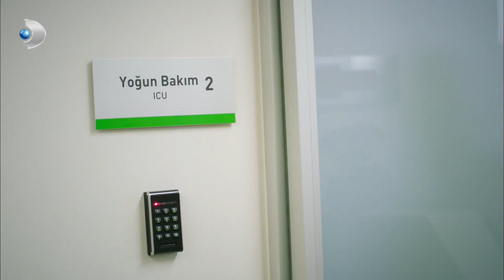Barış'ın Anneannesi Bir Daha Yürüyemecek - Güneşi Beklerken Özel Bölüm